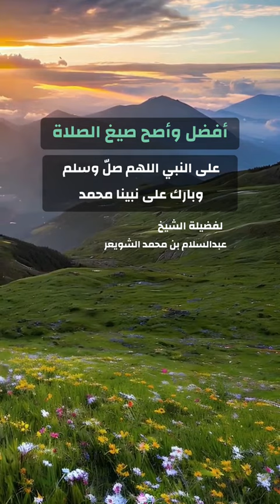افضل واصح صيغ الصلاة على النبي